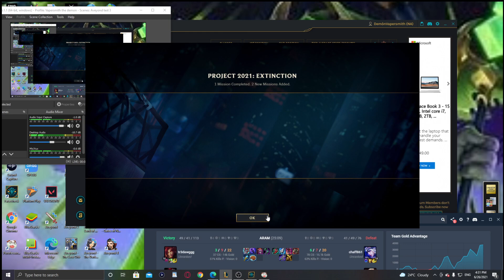League of Legends Destroying on Velkoz after a lot of outside of game issues